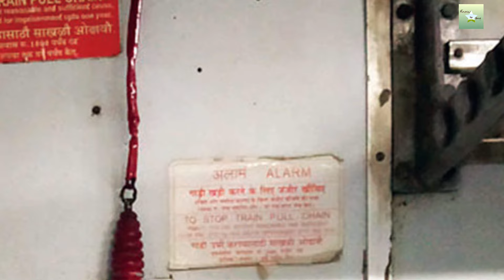indian railways rules in hindi 🚄 indian railway fan club 🚃 train videos 🚃 middle birth rule 🚄 train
indian railways rules in hindi 🚄 indian railway fan club 🚃 train videos🚃 indian railways video🚄 middle birth rule 🚄 indian railways toilet 🚄 indian railway toilet system
high speed bullet train
top 10 fastest train

👋Hi Friends
in this channel i created a motivational and inspirational video for you. So i hope you like this videos.

your queries-
indian railways
indian railway
indian railway rules
indian railways rules
indian railways new rules
railway rules
indian railway berth
indian railways waiting ticket rules
railways
railway new rules
passenger rights for indian railway,
railway
railway ticket booking rules
indian railway passenger,
indian railways
indian railways rules
indian railways video
indian railways 3 rules
indian railways history
history of indian railways
middle birth rules
railway middle berth rule
middle birth
railway middle birth rules
railways middle berth rule
middle berth
what is railway middle berth rule
railway middle birth rule
middle berth in train rules
train middle berth rule
middle berth in train
what is middle berth in train
middle berth rules of indian railways
sleeper berth rules
side upper berth rules
middle berth rules
railways middle birth rules
indian railway middle birth rules
new vande bharat express
most luxurious train in india
vande bharat train seat types
vande bharat train shots
vande bharat express full speed
upcoming trains in india
indian bullet train
most popular train in india
top fastest train in india
vande bharat 1st ac
clauneck hindi
shorts
animal facts in hindi
bullet train
diamond railway crossing in india
pandit dindayal upadhyay junction
shatrughan sinha marriage photo
short
song
amrit bharat express train
rail gadi wala
railgadiya chalave la balamua
top 10 fastest train in the world
vande bharat kerala
vande bharat toilet
भारतीय रेल मे शौचालय की शुरुवात कब हुई
इंडियन रेलवे में शौचालय की शुरुआत कब हुई
indian रेलवे में शौचालय कि सुविधा कब से शुरू हुई
रेल मे शौचालय कब से शुरु हुआ था
ट्रेनों में बाथरूम की शुरुआत के पीछे था एक भारतीय का अतरंगी लेटर
train में toilet की शुरुआत कब से हुई है❓
किसने बनवाया था रेल मे शौचालय
भारतीय रेलवे,रेल के डिब्बो मे टॉयलेट की शुरुवात कैसे हुई
दर्दभरा लेकिन मज़ेदार क़िस्सा है ट्रेनों में टॉयलेट की शुरुआत कैसे हुई
ट्रेन में लगे bio toilet की जानकारी
bullet train
high speed train
train
high speed trains
high speed
high speed rail
fastest train
high speed bullet trains
trains
super fast high speed bullet trains
japan bullet train full speed
fastest train in the world
japan bullet train full speed 603
japan bullet train full speed inside
japan bullet train full speed 4800 km/h
speed,fast trains,bullet trains
kory bullet train
vande bharat express
vande bharat
fastest trains,top 10 fastest
fastest trains in the world
top 10 trains,bullet train
high speed train
train,world fastest train
top 10,fastest train in the world 2020
trains
fastest train in the world 2021
fastest,fastest high speed trains
train videos